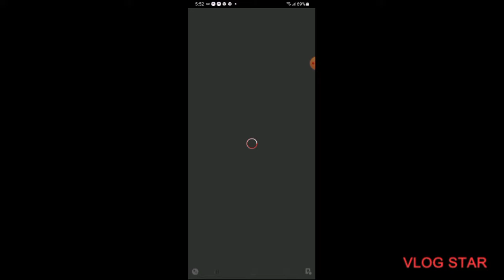is cookie now coming online everyday?